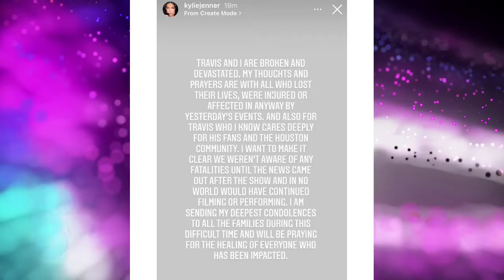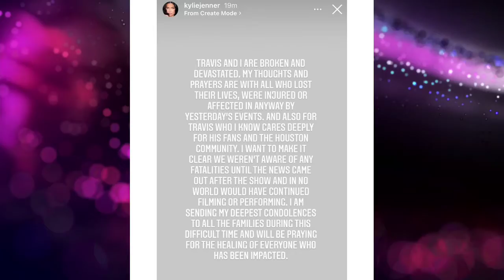Travis Scott &Kyle Jenner Speaks Out About Astro World Catastrophe